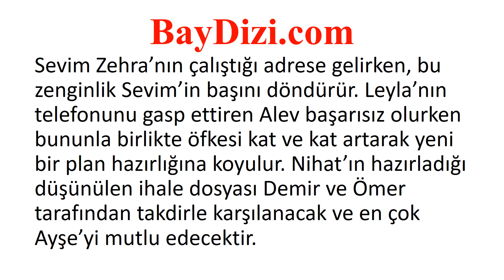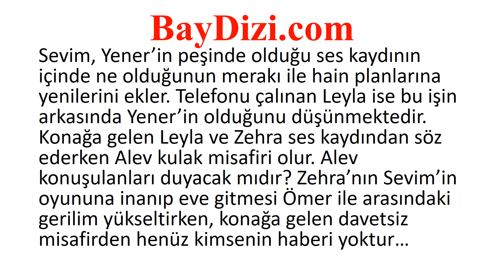Adını Sen Koy 68. Bölüm Özeti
Adını Sen Koy 68.Bölüm Özeti - 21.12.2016 - Baydizi.com
Adını Sen Koy dizisi ile ilgili herşey sitemizde:

Oyuncular: (Ömer) Erkan Meriç, (Zehra) Hazal Subaşı, (Alev) Ezgi Baram, (Ayşe) Elif Sultan Taş, (Mehtap) Gözde Gürkan, (Müzeyyen) Fatma Karanfil, (Salim) Ali Çoban, (Sevim) Nur Saçbüker, (Nihat) Aykut İğdeli, (Ökkeş) Atilla Pakdemir, (Yener) Musab Ekici, (Leyla) Berna Üçkaleler, (Demir) Umut Aksoy, (Yasemin) Yaprak Durmaz, (Koray) Erman Aksoy, (Hediye) Derya Kurtuluş, (Nazan) Hande Özdemir, (Asya) Hazel Minel Aynalı

Dizinin Konusu: “Aşık ruh karanlık ve soğuk iklimde yaşar. Isı da ışık da hep bir adım ötede, sevdiğinin ellerindedir. Aşk birbirlerine doğru sürüklenen iki kalbin bir türlü birleşememesi, yaklaşmaya çalışırken uzağa, hep uzağa düşmesidir…”

Karakterleri gece ile gündüz kadar farklı, dünyaları siyahla beyaz kadar ayrı iki gencin ÖMER ve ZEHRA’nın hikâyesi de imkânsız bir iklimde yeşerecektir. Gösterdikleri büyük dirence ve tüm olmazlara rağmen…

Üniversiteyi bitirdikten sonra aile şirketinin başına geçerek hızla ilerleyen ve kısa sürede holding sahibi olan Ömer’in, bu yükselişinin karakterini de etkiliyor. Bu değişim, Ömer’in, hayatı başarıya endeksli bir güç oyunu olarak görmesine ve dünyayı maddi düzeyde algılamasına sebep oluyor. Artık duygulara ve kadınlara yer olmayan hayatında annesinin, babasını ve kendilerini başka bir erkek için terk etmiş olması, Ömer’in kadınlarla ilişkisinin de belirleyicisi oluyor. Masumiyetin ve saflığın temsilcisi olarak gördüğü Ayşe dışında bütün kadınların çıkarcı, güvenilmez hatta tehlikeli olduğunu düşünüyor.
Ayşe ise abisinin yok saydığı kalbinin biri için heyecanla atmasını, abisinin aşık olmasını, evlenip kendisi gibi mutlu bir yuva kurmasını istemekte, bunun için çırpınmaktadır. Genç yaşında aşık olduğu Nihat’la evlenen Ayşe, kocasını deliler gibi sevmekte ve yaşadığı mutluluğu abisinin de yaşamasını istemektedir. Günlerinin sayılı olduğunu bilmeyen Ayşe için Ömer’in evliliği en önemli mesele haline gelmiştir.